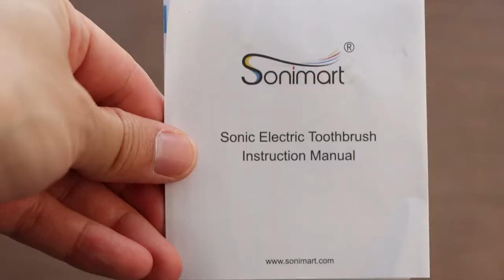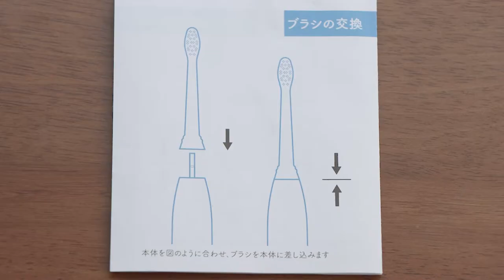【商品レビュー】コスパ最高の電動歯ブラシを紹介しまーす！【電動歯ブラシ】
YouTuberを初めてからというもの、見られることに対して意識するように変わりました。そんなわけで今回、歯に焦点が当たりまして、電動歯ブラシを使いはじめました。コスパ的にもおすすめです。

《商品サイト》